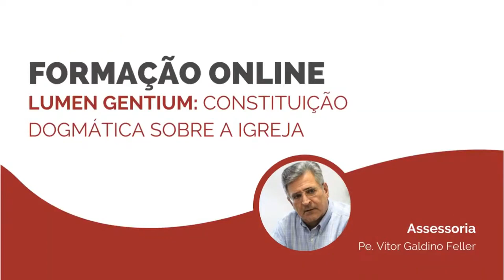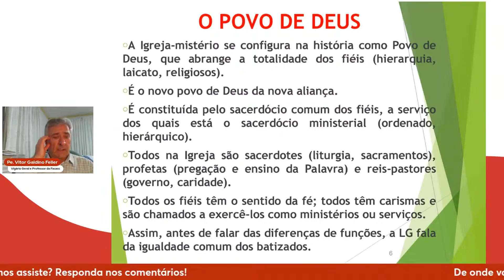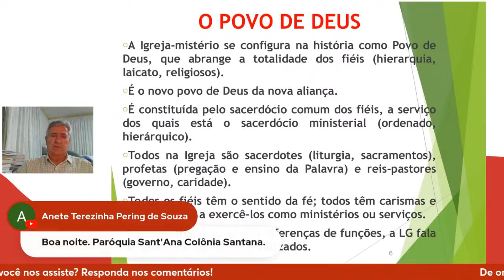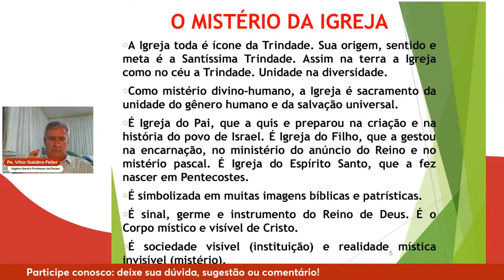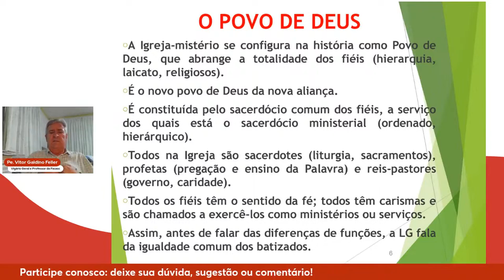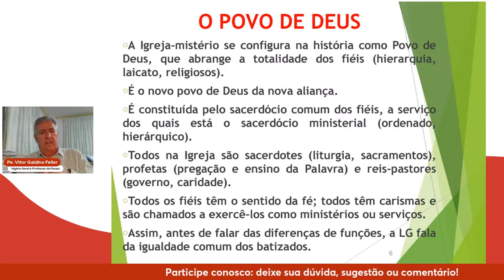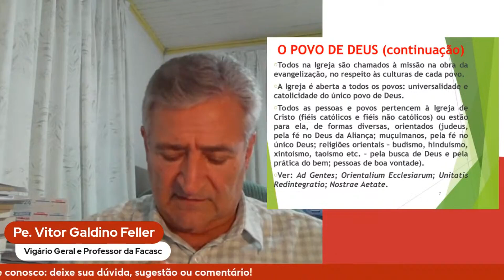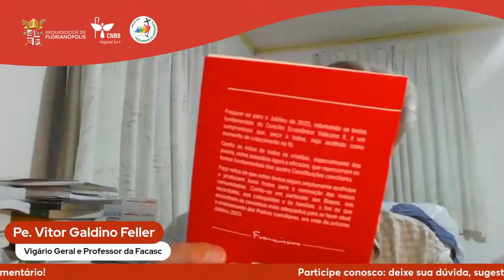JUBILEU 2025 Lumen Gentium Parte 2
A Arquidiocese de Florianópolis e a CNBB Regional Sul 4 promovem uma série de lives sobre os cadernos do Concílio Vaticano II, em preparação ao Jubileu 2025 “Peregrinos da Esperança”. A formação desta segunda-feira, dia 7 de outubro, continua o estudo da Constituição Dogmática "Lumen Gentium", sobre a Igreja, conduzida pelo Vigário Geral da Arquidiocese de Florianópolis e professor da FACASC, a partir das 20h.